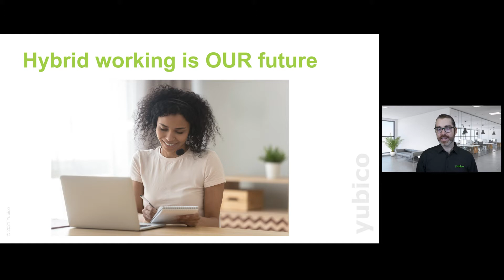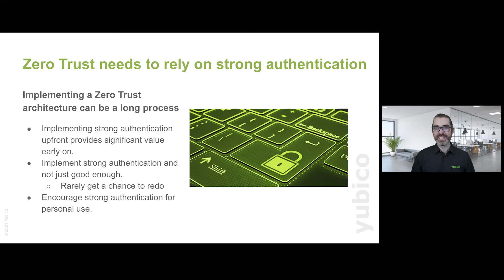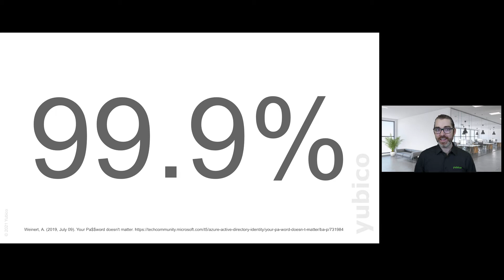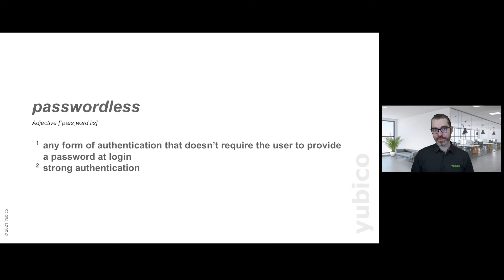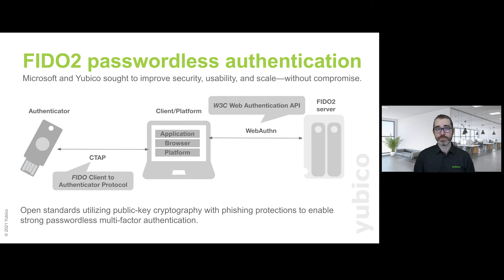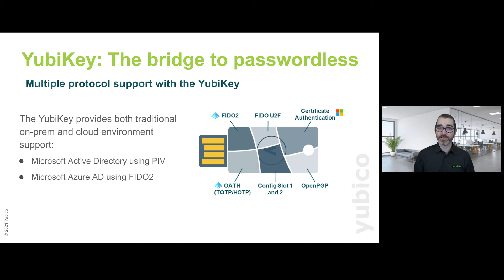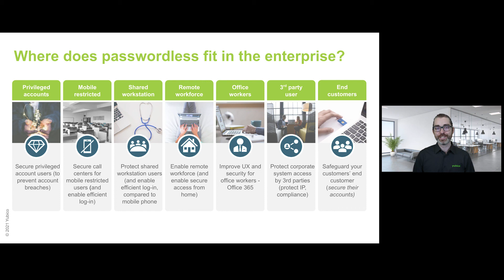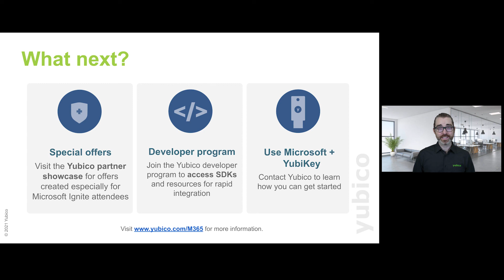Secure your hybrid workforce: Start with strong authentication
The global shift to remote work has increased the security risk as more workers require access to corporate resources outside the firewall and from varying device types. Make strong passwordless authentication the first step in the Zero Trust journey by securing user access with YubiKeys and Microsoft Identity and Access Management products.